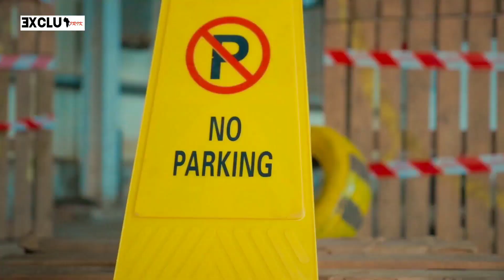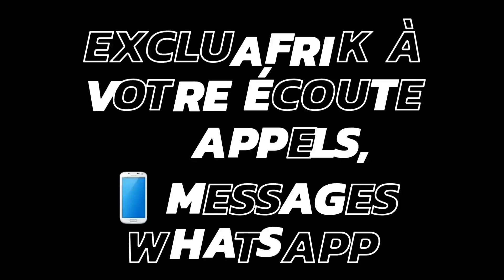LOUNY "Ceceyo" (HD) CLIP OFFICIEL ExcluAfrik N°1 🌍Guinée Music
Clip "Ceceyo" de la Star d'origine Guinéenne LOUNY. ExcluAfrik la chaine Numéro 1 des exclusivités Africaines.